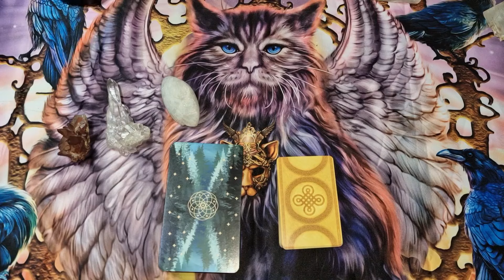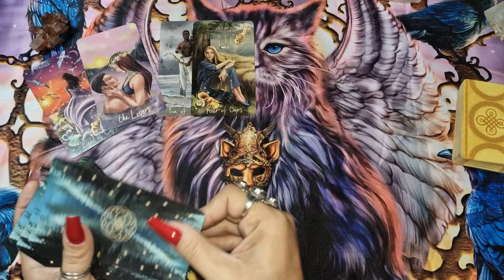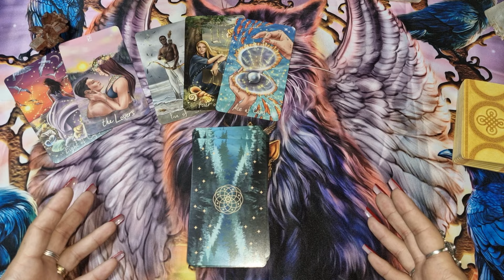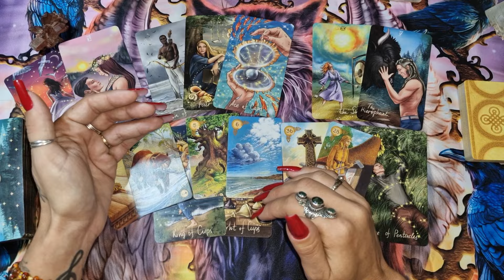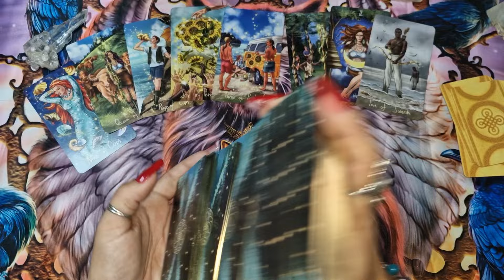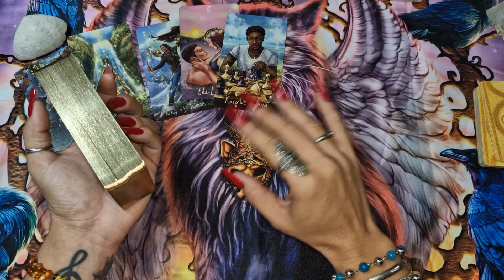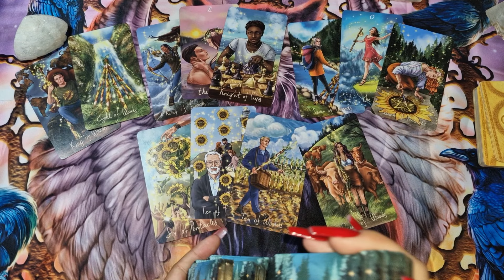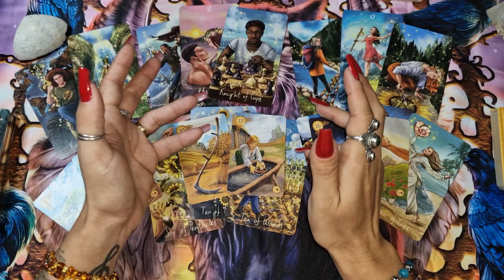Previsão para o mês de Julho!!!!!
Decks utilizados na leitura:

Wild Reflections Tarot

Celtic Lenormand

Pág: tarotporjulianacastro

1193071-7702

Caso deseje me presentear, segue a minha lista de desejos: